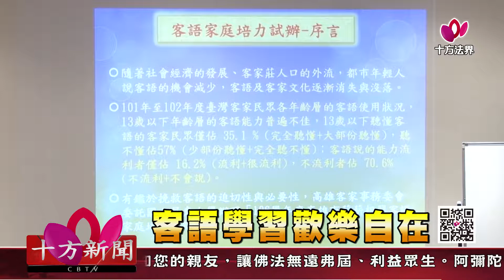十方法界》20180829客語學習歡樂自在